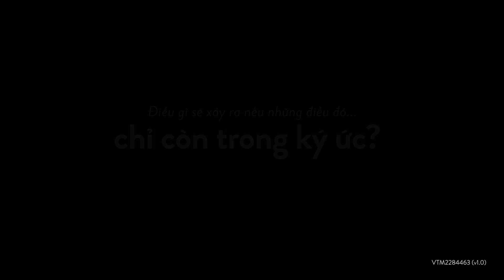HÃY KHÁM MẮT ĐỂ PHÒNG NGỪA NGUY CƠ MẤT THỊ LỰC DO BỆNH VÕNG MẠC ĐÁI THÁO ĐƯỜNG NGAY TỪ BÂY GIỜ!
Sẽ ra sao nếu những khoảnh khắc cùng những người thân yêu chỉ còn trong kí ức?​

​Từ những khoảnh khắc sum vầy giản đơn, đến những hạnh phúc vỡ òa khi chứng kiến những thành quả mà gia đình đã cùng nhau vun đắp,... Những khoảnh khắc ấy làm cho cuộc sống như một bức tranh kỳ diệu đa sắc màu, ngập tràn ánh sáng và hi vọng.​

Thế nhưng, bức tranh ấy sẽ dần phai đi và chỉ còn trong kí ức nếu chúng ta không bảo vệ đôi mắt và thị lực trước những vấn đề về mắt.​

⚠ Hiện nay, võng mạc đái tháo đường được xem là một trong những nguyên nhân hàng đầu gây suy giảm thị lực và mù lòa trên thế giới cũng như tại Việt Nam. ​

⭐Điều đáng mừng là chúng ta hoàn toàn có thể ngăn ngừa đến 98% nguy cơ mất thị lực do bệnh lý này.​

👉Hãy khám mắt ngay hôm nay để phát hiện sớm và điều trị kịp thời võng mạc đái tháo đường, giữ lại những khoảnh khắc tươi đẹp cho chính mình và những người thân yêu.​
►”SUSBCRIBE” kênh YouTube chính thức của BVDHYD